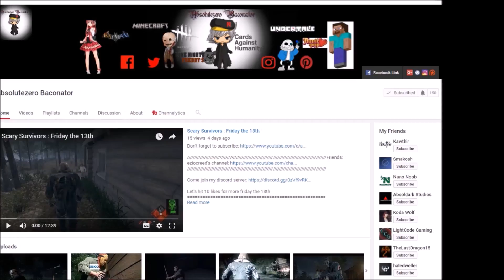Destroy all Gordos : Slime rancher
Let's hit 11 likes for more slime rancher
and put in the code: absolbaconator